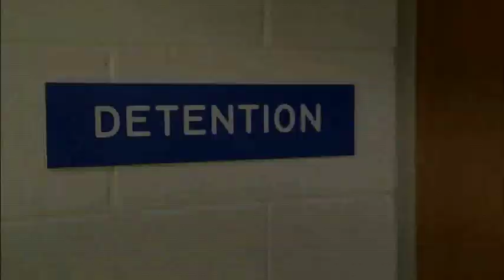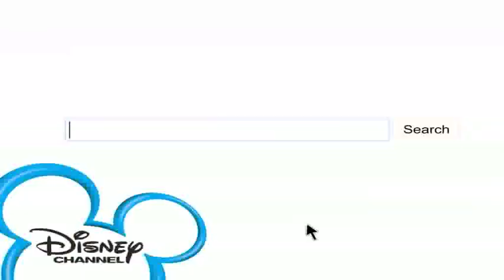Lemonade Mouth - Official Trailer!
Check out the official trailer for the Disney Channel Original Movie - Lemonade Mouth!